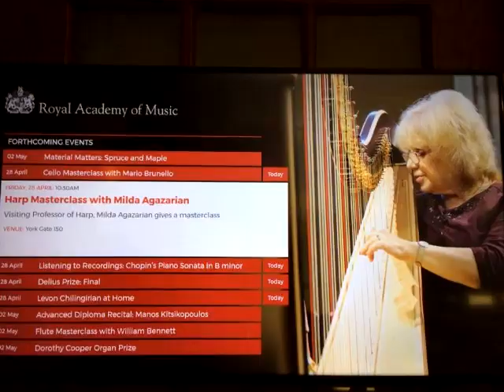Prof. Milda Agazarian. Мильда Михайловна Агазарян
С Днём Рождения! Happy Birthday!

Музыка: Е.А. Вальтер-Кюне: Фантазия на темы из оперы "Евгений Онегин". Исполняет Мария Крушевская.